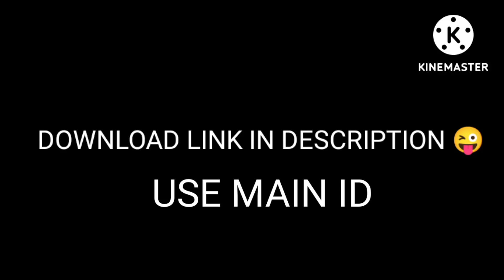After OB35 Update Free Fire No Recoil ⚙️ Obb Config File❗Auto headshot config file❗For FF + MAX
THUMBNAIL CREDIT Yerox FFx @BR999FF

PASS GO9K

AFTER OB35 UPDATE OBB CONFIG FILE❗FF MAX OBB HEADSHOT CONFIG FILE❗FREE FIRE DRAG HEADSHOT CONFIG

💙 NOTE : THIS IN NOT HAKE

TOPIC ~ 💙

free fire max no drag only headshot config
free fire auto headshot config file
ff headshot config
ob35 update headshot config file
New update headshot config file
Free Fire headshot config file no match making problem
Headshot config file no ban
Free Fire max auto headshot obb file
Free Fire max auto headshot config file 100 working
No ban
Free Fire max drag headshot config file
Drag headshot config file free Fire max ob35
Auto headshot config file new update
bellara blrx, nooks ff,
Nomatchnakingconfigfile
FreefiremaxnewupdateheadshotconfigNomatchmakingnohacker
Obb headshot file FF max
FF obb headshot file today
Drag headshot obb config free fire max
Free fire no recoil config today,
Nomatchnakingconfigfile
Ff aimbot config file today, Headshot config
Free Fire New Headshot Config,
Auto headshot config file free fire,
free fire no drag headshot config,
after ob35 update free fire headshot config file,
auto headshot config file free fire max today,
free fire aim lock config file today,
to hack headshot in free fire, free fire new headshot mod menu, ff new headshot mod menu,

@RISHI FF @GoGa FF @GWAR FF... @Gamer St Spider @2GB RAM LOVER @SOHEL MOD @LX WIN FF @PERMAN M8N @bellara blrx @RISHI FF @DEADZZ ST @Blrx V3 @BLRX VIP @SM Gamer @Gamer St Spider @DRY ARMY @Sniper Gaming Official @Follower 666